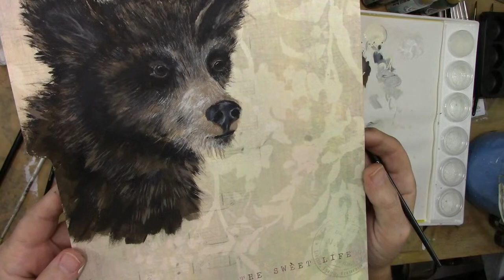How to paint a Bear in Acrylic / real time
I will show how you can paint a Bear in a flower field using Acrylic painting a sketchbook. This can also be painted on a canvas.